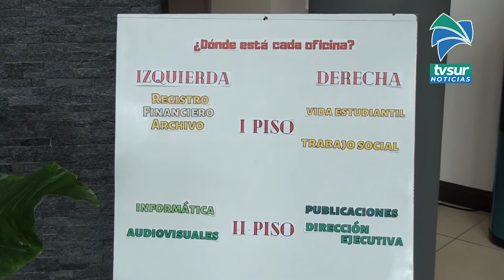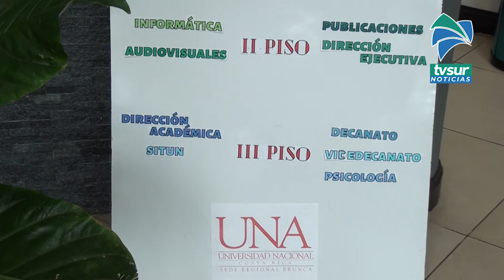Interesados en ingresar a la UNA continúan proceso de admisión